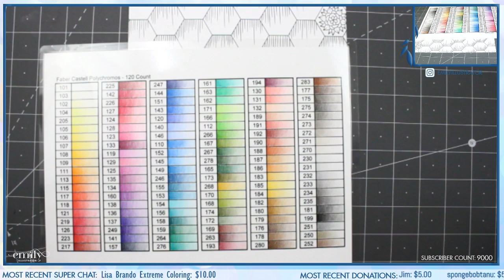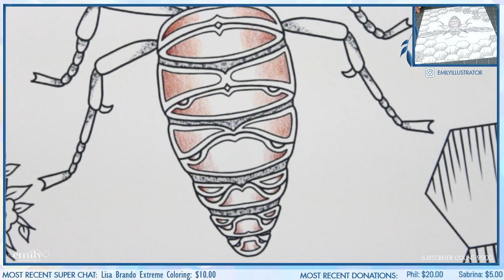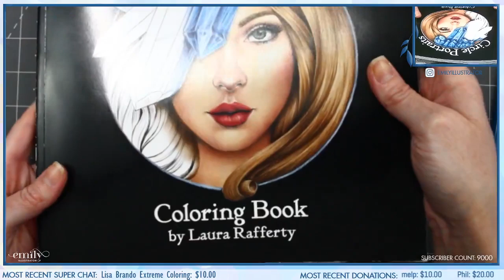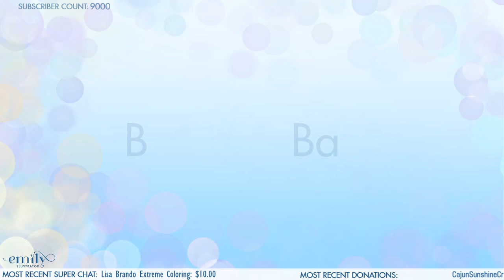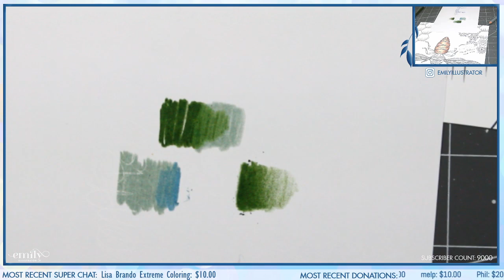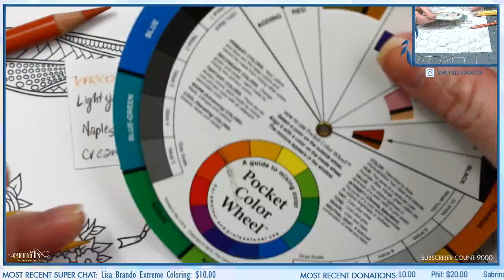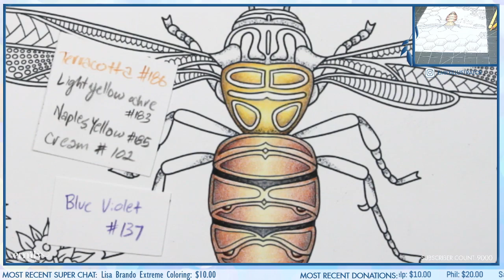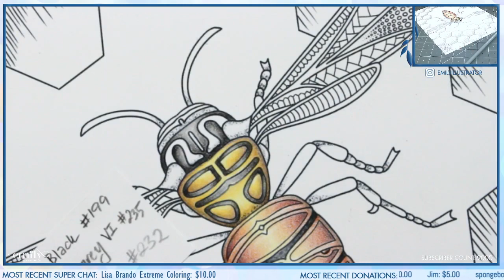{LIVESTREAM} Part 1 ~ Using Faber Castell Polychromos to color the Yellow Jacket!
You can find the Yellow Jacket coloring

Color Wheel
Stash N’ Store
Dahle 133 Sharpener
Faber Castell Polychromos

Colors Used: 186, 183, 185, 102, 155, 199, 235, 232, 137, 192, 188, 186, and 102